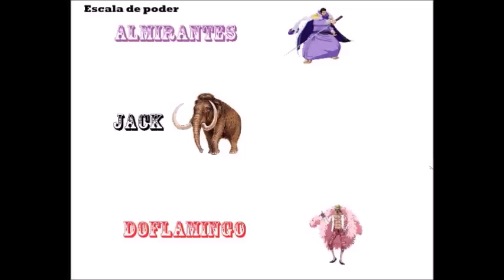Jack, la sequía misterio desvelado| primera calamidad Kaido análisis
Teoría sobre el poderoso hombre mamut. Conoce su secreto en este análisis de personaje.